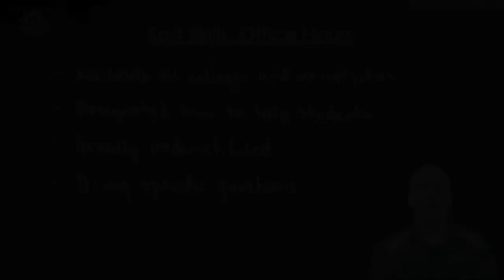Tips for Instructor Office Hours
If you enjoyed this video, take 30 seconds to find hundreds of free, helpful videos. No registration required!